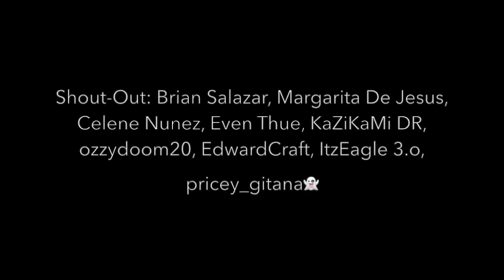3 True Neighbor Horror Stories REACTION!!!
Here's my reaction to: 3 True Neighbor Horror Stories